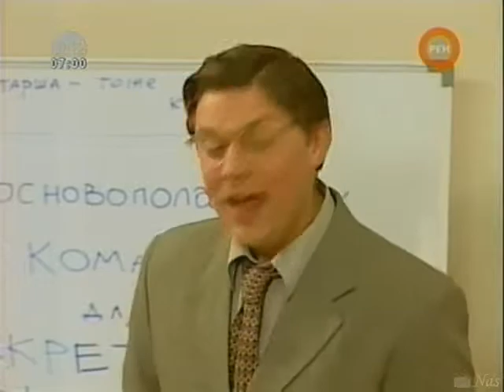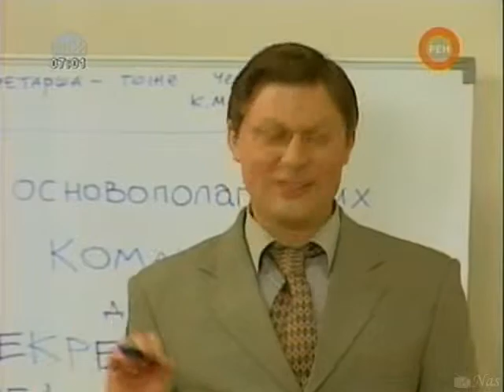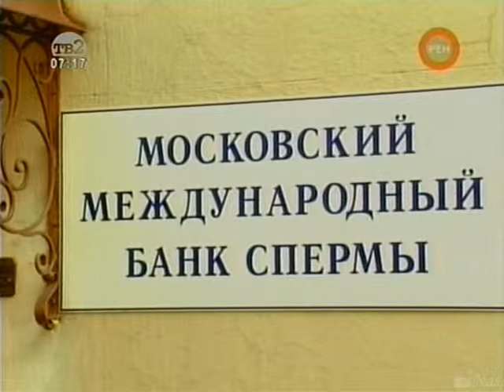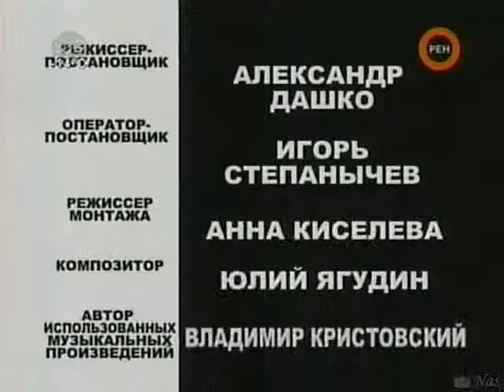Схема Смеха . Телепрограмма (1 . 02 . 2008 )